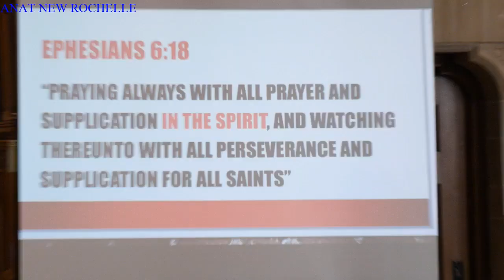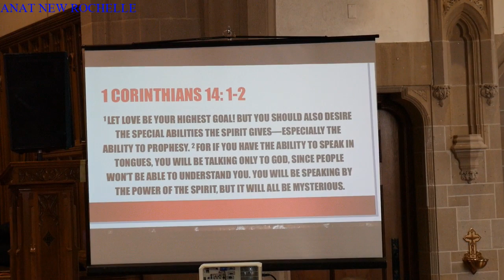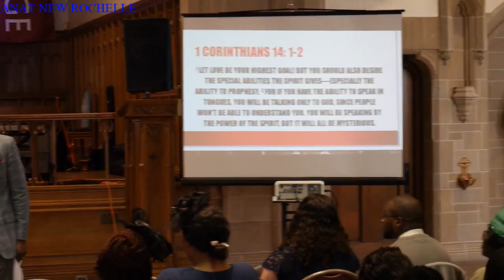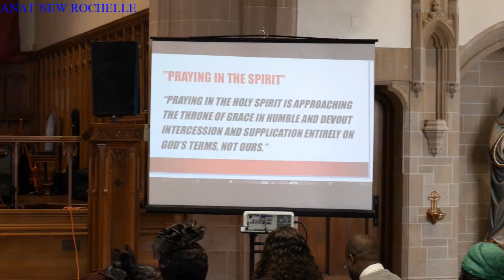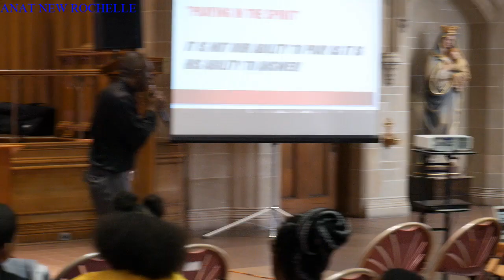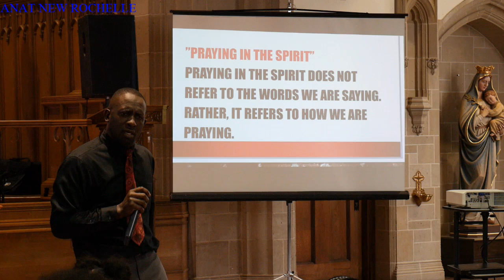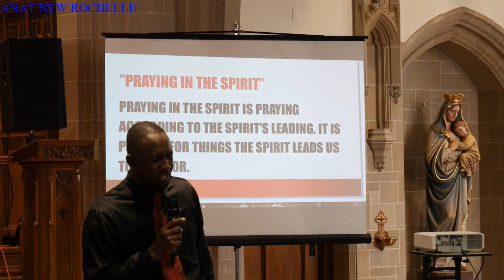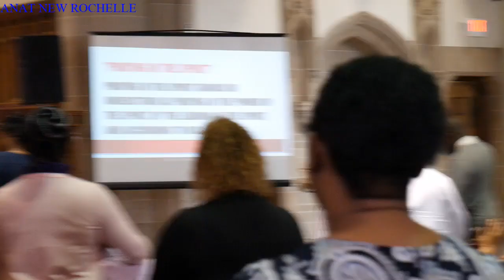Pray in the Spirit | April 14, 2019 | Pastor Clayton Mattis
ANAT New Rochelle Church is a church plant of All Nations Apostolic Tabernacle. ANAT New Rochelle Church was established in June 2018 under the leadership of Rev. Dr. C.E. Mattis.

Welcome to ANAT New Rochelle Church